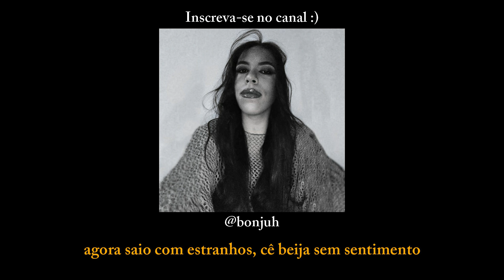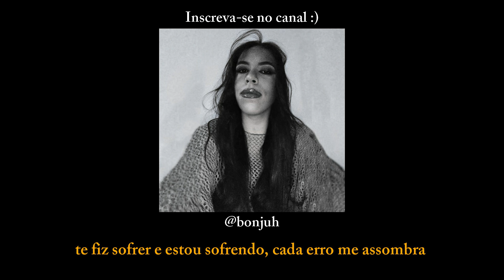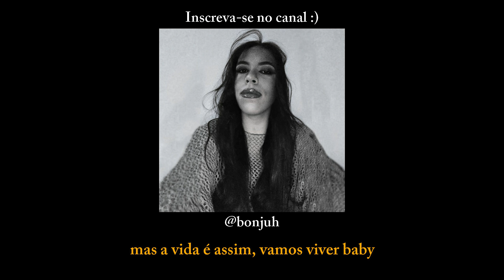Camila Cabello - Bam Bam ft. Ed Sheeran (Cantando em Português/Tradução/Legendado/Cover) BONJUH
LETRA:
odiava o oceano, agora vai surfar
que me amava e agora vendeu nosso lar
começamos tão jovens, agora cresci hum
pensei que sempre iria te amar assim
mas, nem tudo vai durar, não

agora saio com estranhos, cê beija sem sentimento
tudo mudou como assim?

mas a vida é assim, vamos viver baby
o amor chegou, mas me derrubou, agora me ergui
tudo que sofri, mas agora danço, com a dor que há em mim

Foi um ano e tanto, mas eu superei
Até tentamos surfar, mas que decepção
Por fora pareço bem, por dentro solidão hum
Pra onde posso correr, só sei chegar em ti
É minha solução, sei

te fiz sofrer e estou sofrendo, cada erro me assombra
mas podemos repetir?

Coloca açucar minha gente/ E vamos dançando